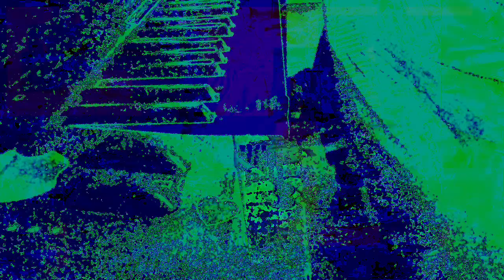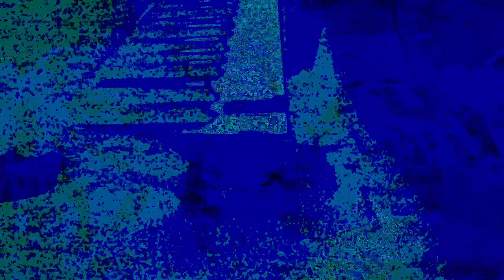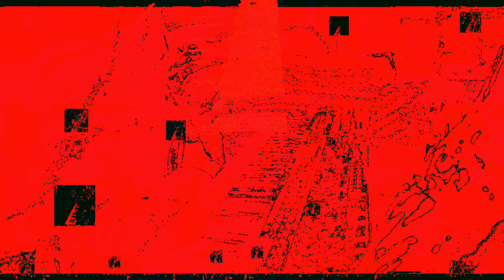[EPILEPSY WARNING] Movie 22 12 01 09h20m31s The 12:58 minute long videos getting made and uploaded.